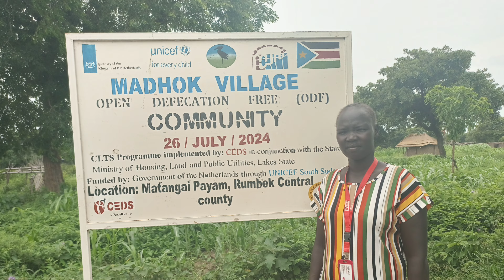CLTS in South Sudan: ODF Success Story at Madhok Village, Matangai Payam, Rumbek Central County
Madhok Village is one of the 8 ODF Villages celebrated from July-August 2024 (First Phase of celebration) in Lakes State.